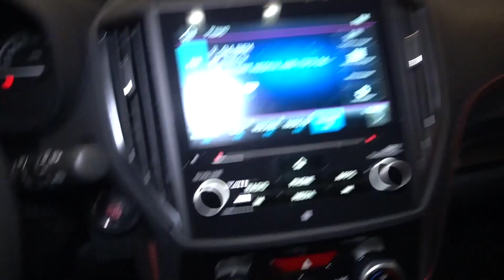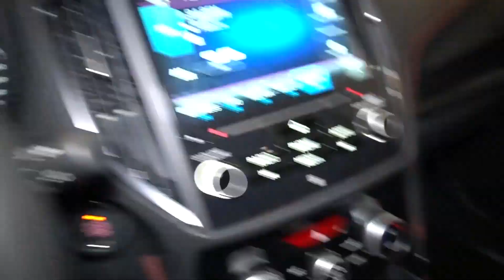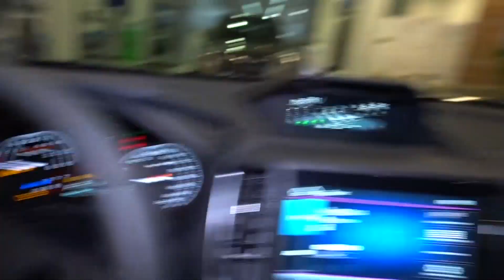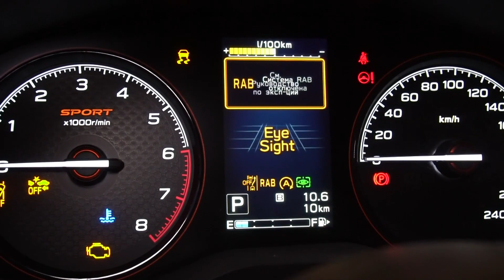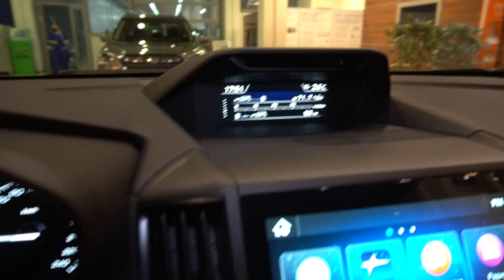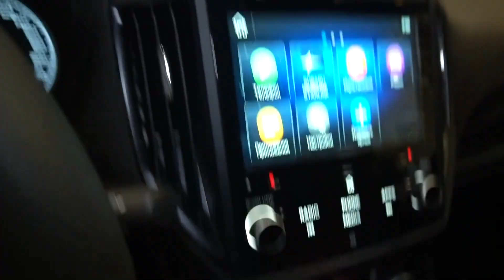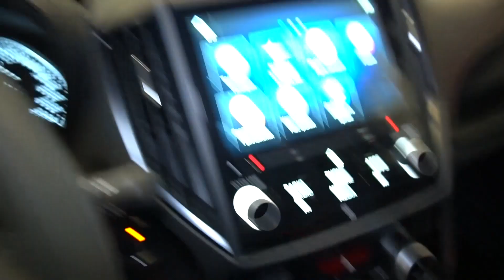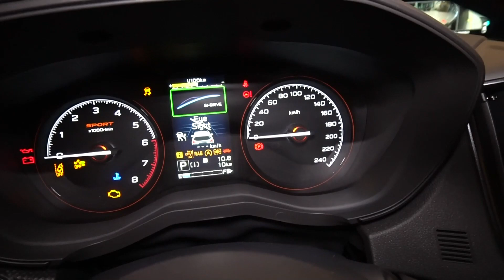Subaru Forester 2022 2.5 (185 л.с.) 4WD CVT Sport - видеообзор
Видеообзор Дром: Subaru Forester 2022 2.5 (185 л.с.) 4WD CVT Sport

Благодарим за помощь в съёмках дилерский центр - Major Auto. Здесь вы можете посмотреть и выбрать автомобили марки "Subaru"

Субару Форестер 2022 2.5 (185 л.с.) полный привод вариатор комплектация Спорт.

Дополнительные опции:
Цвет Темносерый металлик.